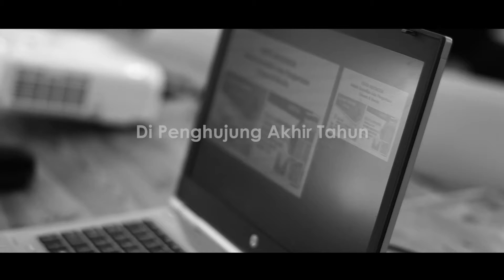Selamat Tahun Baru 2020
Terima kasih buat kalian semua yang telah menggunakan jasa Exata Indonesia, kemajuan kami berkat partisipasi kalian semua.